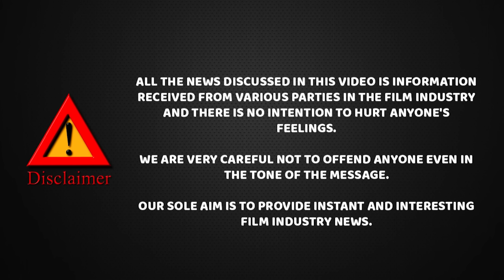ரஜினி நேத்து பஸ் கண்டக்டர், இப்போ சூப்பர் ஸ்டார், நாளைக்கு...? | Cheyyaru Balu